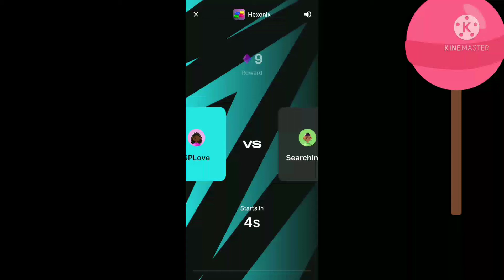21555 Total Ko,Sa Kalaban Ay 6,900,Ako Ang Nanalo Yeheey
21555 Total Ko,Sa Kalaban Ay 6,900,Ako Ang Nanalo Yeheey